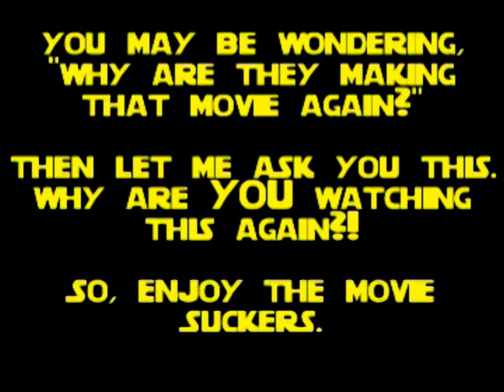Romulus vs Remus: The Uncut Version part uno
yeah we know. this is a remake. so what? This is part 1 of the movie.